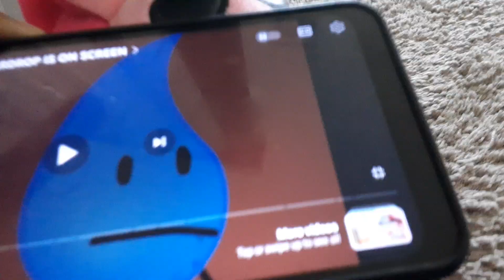March 13, 2024